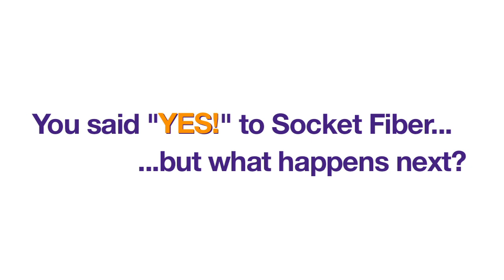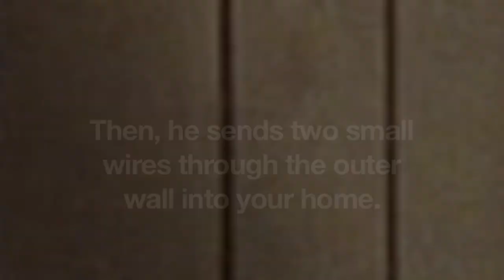Socket Fiber Installation — What to Expect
What happens after you sign up for Socket Fiber? This short video will explain it all in a nutshell. Learn more about high-speed Internet and telephone over fiber